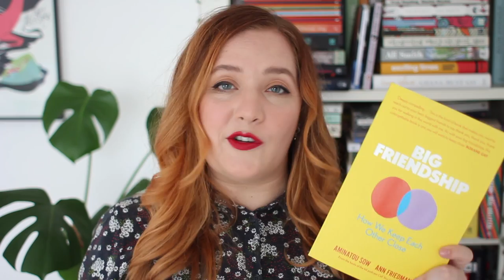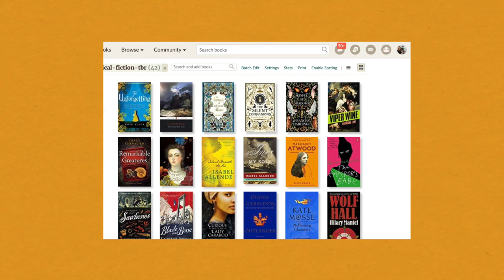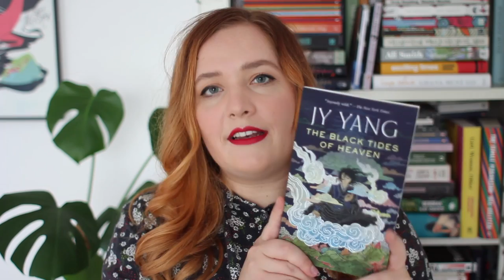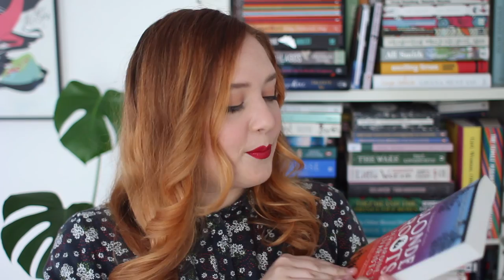All the books I bought during lockdown.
In which I make a return to videos after a little break while I moved flat (and you know, just a weird lockdown time). Featuring my rediscovery of historical fiction and nice mishmash of new books.

All of the books in this video were purchase by myself and one was given to me by a friend.

Hoi! I'm Sanne. Seven years ago I moved from the Netherlands to London, where I'm currently working as a freelance social media producer, event host and content creator. I've been making videos for 10 years and on my channel I talk about books (quite a lot), translation, the publishing industry, London, travel and career and creativity advice. If you're looking for your next book to read, need a confidence boost before starting your internship/new job or want to follow my journey trying to reach new creative and freelance goals, you're in the right place!

🌙some of my favourite videos I’ve made 🌙

✏️captions ✏️
You can help me out by contributing captions/subtitles on my videos. Thanks so much to everyone who’s already contributed! A guide:

✨workshops + panels ✨
I host talks, workshops and moderate panels on topics from BookTube to working with brands/infuencers, how to start a YouTube channel, building your personal brand online and much more. I also host author Q&As, panels and other publishing events.

📖book reviewing policy 📖
I can currently only accept a small number of books for review and I don't accept self-published books. I enjoy reading classics, dystopian/apocalyptic novels, historical fiction, sci-fi and a variety of graphic novels, YA and contemporary literary fiction. Any questions? Please get in touch via email.

I was born and raised in the Netherlands, studied English Lit at Leiden University (also in the Netherlands), studied in the US for 3 months and have lots of American friends. Now that I live in London, I still mostly have my American accent, but with lots of British vocab mixed in.